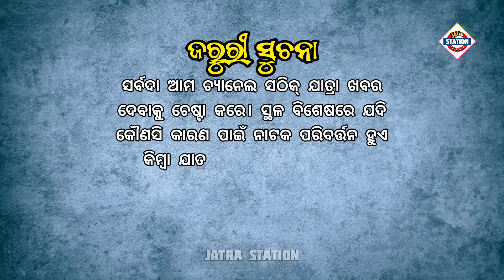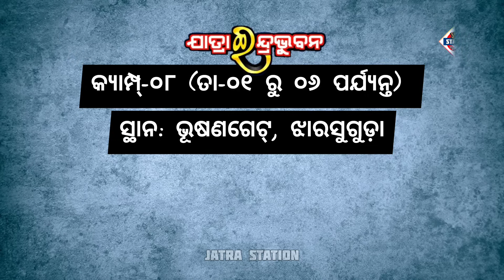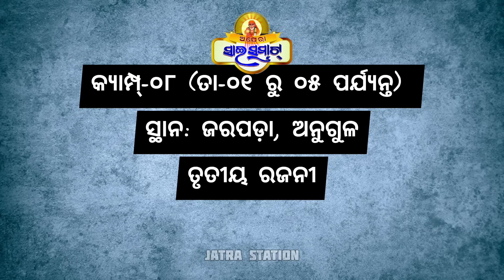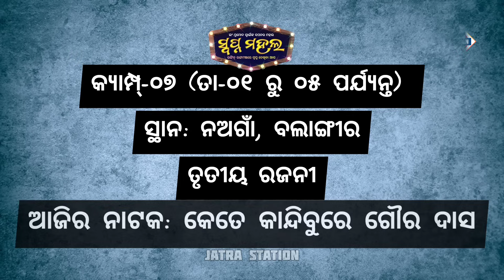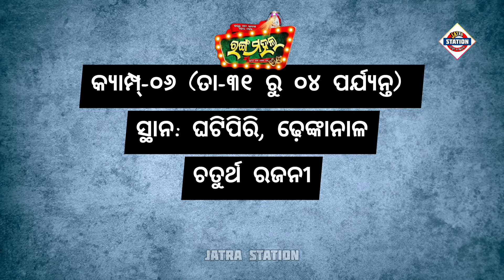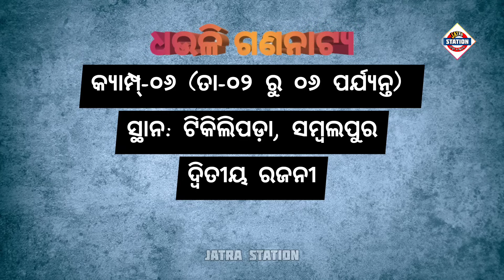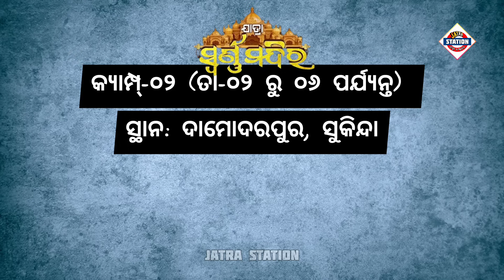Ajira Nataka | Sep 03, 2023 | ଆଜିର ନାଟକ | ଜାଣନ୍ତୁ ଆଜି ୨୫ଟି ଯାତ୍ରାପାର୍ଟି କେଉଁ ନାଟକ ମଞ୍ଚସ୍ଥ କରିବେ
ଆଜି ୦୩ ସେପ୍ଟେମ୍ୱର ୨୦୨୩ ରବିବାର।

ଆଜି ୦୩ ସେପ୍ଟେମ୍ୱର ୨୦୨୩. ଆଜି କୋଉ ଯାତ୍ରା ପାର୍ଟି କେଉଁଠି ପଡ଼ିଛି ଓ କାହାର କେଉଁ ନାଟକ ଜାଣନ୍ତୁ ସେ ସଂପର୍କରେ ସମ୍ପୂର୍ଣ୍ଣ ସଠିକ୍ ଖବର.

୧. ଯାତ୍ରା ସମ୍ରାଟ୍ ତୁଳସୀ ଗଣନାଟ୍ୟ
୨. ଯାତ୍ରା ବାଦ୍ସହ କୋଣାର୍କ ଗଣନାଟ୍ୟ
୩. ଯାତ୍ରା ମହାରଥୀ କଳିଙ୍ଗ ଗଣନାଟ୍ୟ
୪. ଯାତ୍ରା ଶ୍ରୀ ବିଶ୍ଵଦରବାର
୫. ଯାତ୍ରା ଇନ୍ଦ୍ରଭୁବନ
୬. ଅପେରା ସାଇ ସମ୍ରାଟ୍
୭. ଅପେରା ସୂର୍ଯ୍ୟମନ୍ଦିର
୮. ଯାତ୍ରା ମଉଡ଼ମଣୀ ଶିବାନୀ ଗଣନାଟ୍ୟ
୯. ଯାତ୍ରା ସ୍ବପ୍ନମହଲ
୧୦. ଯାତ୍ରା ସ୍ଵର୍ଣ୍ଣମହଲ
୧୧. ଯାତ୍ରା ଶ୍ରୀ ମା ବାଣେଶ୍ୱରୀ
୧୨. ଯାତ୍ରା ରଙ୍ଗମହଲ
୧୩. ଚକ୍ଲେଟ୍ ରଙ୍ଗମଞ୍ଚ
୧୪. ଧଉଳି ଗଣନାଟ୍ୟ
୧୫. ଯାତ୍ରା ଦୁର୍ଗାମନ୍ଦିର
୧୬. ଯାତ୍ରା ରାଜନନ୍ଦିନୀ
୧୭. ଦୁର୍ଗାଶ୍ରୀ ଗଣନାଟ୍ୟ
୧୮. ଓଁ ଶ୍ରୀ ବାଘାଯତୀନ ଲୋକନାଟ୍ୟ
୧୯. ଗୌରୀ ଗଣନାଟ୍ୟ
୨୦. ଅପେରା ଅଶୋକ ସମ୍ରାଟ
୨୧. ପାର୍ବତୀ ଗଣନାଟ୍ୟ
୨୨. ରାଜଧାନୀ ଅପେରା
୨୩. ଶକ୍ତିମୟୀ ଲୋକନାଟ୍ୟ
୨୪. ଯାତ୍ରା ସ୍ୱର୍ଣ୍ଣମନ୍ଦିର
୨୫. ତାରିଣୀ ଗଣନାଟ୍ୟ

ajira natak
Ajira Natak
ajira nataka
Ajira Nataka
ajira jatra update
jatra update
କେଉଁଠି କେଉଁ ନାଟକ
odia jatra